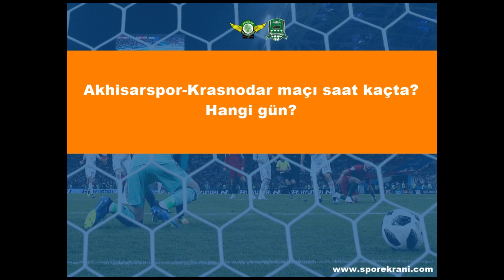Akhisarspor-Krasnodar Maçı beIN Sports 2'den Yayınlanacak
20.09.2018 Akhisarspor-Krasnodar Maçı Hangi Kanalda? Saat Kaçta Yayınlanacak?

Akhisarspor-Krasnodar maçı saat kaçta, hangi gün?

Akhisarspor-Krasnodar, UEFA Avrupa Ligi maçı, 20 Eylül Perşembe günü 19:55’te oynanacak.

Maç Spor Toto Akhisar Stadyumu’nda

Akhisarspor ve Krasnodar’ın karşı karşıya geleceği UEFA Avrupa Ligi maçı, Manisa’da, Spor Toto Akhisar Stadyumu’nda oynanacak.

Maçın Hakemi Ville Nevalainen

Akhisarspor-Krasnodar maçını Finlandiyalı hakem Ville Nevalainen yönetecek. Ville Nevalainen'in yardımcılıklarını Jan-Peter Aravirta ve Mika Lamppu yapacak. Kale arkalarında ise Petri Viljanen ve Dennis Antamo görev alacak. Maçın 4. hakemi Sami Nykänen olacak.

Akhisarspor-Krasnodar Maç Analizi

► Geride bıraktığımız sezon, tarihindeki ilk büyük turnuvayı zaferle tamamlayarak, Ziraat Türkiye Kupası’nı kazanan Akhisarspor, UEFA Avrupa Ligi’ne doğrudan katılma hakkı elde etti ve tarihinde ilk kez bir Avrupa Kupası maçı oynayacak.

► Galatasaray karşısında TFF Süper Kupa’yı kazanarak sezona iyi bir başlangıç yapan Akhisarspor, Spor Toto Süper Lig’de ise adeta kâbus yaşıyor. Akhisarspor, ilk 5 haftada 2 beraberlik, 3 yenilgi aldı ve 2 puanla sonuncu sırada bulunuyor.

► Sezona kötü başlamış olsa da Akhisarspor, son 10 resmi maçın 9’unda gol bulmayı başardı. Bu sezon Süper Lig’de oynadığı tüm maçlarda ilk golü kalesinde gören ekip Akhisarspor oldu.

► Krasnodar ise geçtiğimiz sezon Rusya Premier Ligi’ni 4’üncü sırada tamamlayarak UEFA Avrupa Ligi gruplarına doğrudan katılma hakkını elde etti. Bu sezon ise Krasnodar, 13 puanla 4’üncü sırada yer alıyor.

► Avrupa Ligi ile ilk kez 2014/15 sezonunda tanışan Krasnodar, bu sezondan sonra her yıl Avrupa’da boy gösterdi. Rus ekibi, sadece geçtiğimiz yıl gruplara kalmayı başaramadı.

► Evinde daha başarılı olan Krasnodar, dış sahada oynadığı maçların sadece %38’inde mağlup oldu. (7 galibiyet, 6 beraberlik, 8 mağlubiyet)

► Avrupa Ligi’nde daha önce Fenerbahçe ile aynı gruba düşen Krasnodar, evinde oynadığı maçı 1-0 kazanırken, İstanbul’daki müsabaka 1-1 neticelendi.

► Daha önce Rusya’da Lokomotiv Kuban forması giyen Akhisarsporlu Yevgen Seleznov, geçtiğimiz sezon Akhisarspor’un en golcü oyuncusuydu. Seleznov, geride bıraktığımız sezonda 7, bu sezon ilk 5 maç sonunda ise 2 gol kaydetti.

► Krasnodar cephesinde Maciel Wanderson, oynadığı son 2 maçta da gol bulmayı başardı. Wanderson’un bu sezon toplam 3 golü bulunuyor.

► Krasnodar, UEFA Avrupa Ligi’nde mücadele ettiği 3 sezonda da 1’er deplasman galibiyeti aldı.

► Akhisarspor, iç sahada oynadığı son 15 maçın sadece 1 tanesinde gol atamadı.

► Krasnodar, Rusya Premier Ligi’nde oynadığı son 12 dış saha maçının 11’inde gol bulmayı başardı.